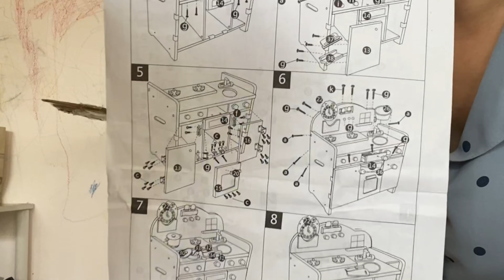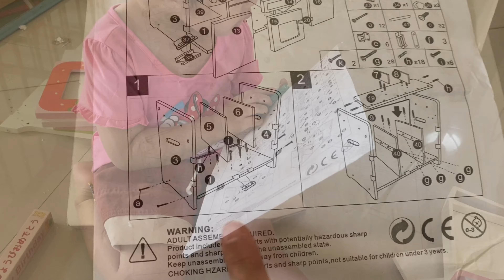ต่อครัว ของเล่นไม้ มือใหม่ หัดต่อ | ป้าแป้น รีวิว | ร้านป้าแป้นขายของเล่น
มอบของขวัญให้หลานไปตั้งแต่ต้นปี แล้วที่บ้านหลานยังไม่มีใครต่อ ต้องถึงมือเราสินะ 5555
วันนี้เราเดินทางไปบ้านของพี่สาว เพื่อที่จะไปหาพ่อกับแม่ที่มาหาหลานที่บ้าน
ก่อนเราเดินทางถึง พ่อกับแม่ได้บอกหลานไว้แล้วว่า “อี๊ก้อยจะมาและจะต่อครัวให้”
เมื่อถึงบ้านด้วยอาการหิวโหย หลานก็ปรี่เข้ามาเพื่อจะให้เราต่อครัวให้ แต่เราขอหลานทานข้าวก่อน
หลานลากลังมาเพื่อกดดัน 555 แต่เราก็ฝึกให้หลานรู้จักการรอคอย โดยพยายามอธิบายและชวนคุยเรื่องอื่นๆ
ก่อนหน้านี้ เราเคยตั้งกล้องกับหลาน เพื่อทำการรีวิวสิ่งต่างๆ มากมาย เพื่อเป็นการฝึกให้หลานกล้าแสดงออก
ดังจะเห็นได้ในคลิปว่า หลานไม่ได้กลัวการถูกถ่ายวิดีโอแม้แต่น้อย แต่กลับเล่นหูเล่นตาแบบเต็มจอเลยทีเดียว
ระหว่างการต่อครัว หลานจะเข้ามาช่วยทุกขั้นตอน ไม่ว่าจะช่วยป่วน ช่วนเล่น ช่วยถามว่า เสร็จรึยัง
หลายๆ ขั้นตอนดูเค้าอยากจะมีส่วนร่วม เราก็ต้องปล่อยให้เค้าได้ลองทำค่ะ เพื่อเป็นการฝึกพัฒนาการในด้านต่างๆ
ทำให้ได้รู้ว่า หลานไขน้อตเป็น เป็นการไขแบบจริงๆ เค้าจะได้มีอารมณ์ร่วมไปกับของเล่นชิ้นนั้น
หลายครั้งที่เราตั้งกล้องอยู่ เค้าก็จะยกกล้องไปเล่น ทำให้เราต้องเอ็ดไปหลายครั้ง แต่ยังไงเราก็ต้องพยายามข่มใจ เอ็ดไปก็สงสารไป แต่ดูเหมือนจะไม่สลดเลยค่ะ ก็นะ เด็กหนอ เด็ก
อุปสรรคมากมาย ต่อกันไป เอ็ดกันไป กลายเป็นอาอี๊ขี้บ่น กลัวหลานเบื่อเหมือนกัน แต่อยากจะบอกในสิ่งที่ถูก หลานจะได้เอาไปปรับใช้ค่ะ
จนสุดท้าย ครัวของเล่นไม้ก็ต่อสำเร็จ เห็นหลานเล่น ก็สุขใจไปอีกแบบ ระหว่างทางเมื่อมานั่งตัดต่อคลิป ทำให้รู้สึกเอ็นดู และคิดถึงหลาน เด็กเอ๋ย เด็กน้อย
ขอบคุณที่มาสร้างความสนุกให้ในคลิปนี้นะคะ น้องเอญ่า
รัก
อี๊ก้อย
รายละเอียดชุดครัว
ขนาดประมาณ 61*54*31ซม. ค่ะ
สามารถหมุนเปิดปิดเตาแก๊สได้ โดยเวลาหมุนมีเสียงดังแต๊กๆ สมจริงมากค่ะ
เซ็ตที่มีปลา จะสามารถหั่นปลาออกเป็น 3 ส่วนได้ และเอามาติดกันใหม่ได้โดยตีนตุ๊กแก
ประตู เตาอบ เปิดได้จริง
จำลองสถานการณ์การทำอาหารได้น่ารักสุดๆ ไปเลยค่ะ